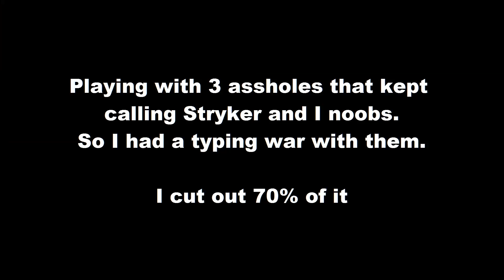LoL best Moments 17: Pew